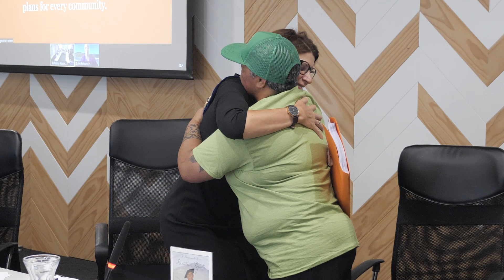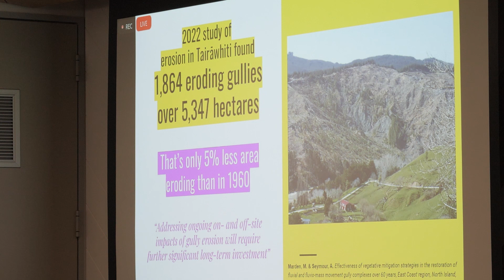Petition for inquiry into forestry practices presented.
An online petition asking for an independent inquiry into forestry practices was presented to Gisborne District Council at its first meeting of the year today.

The petition, titled “Stop the ongoing environmental disaster in Tairāwhiti” and containing more than 8500 signatures, was presented on behalf of the people of Uawa and Te Tairāwhiti.

A peaceful protest was staged before the council meeting.

Speakers made a powerful plea for the council to work with central government and the local community to find solutions to address the damage done by forestry slash to the beaches and waterways.

It called for an inquiry to have a focus on activities contributing to erosion, sedimentation and woody debris deposits in waterways and the marine coastal environment.

Anaura Bay resident Hera Ngata- Gibson, who started the petition, said this was not a “blame game” and that “we are all responsible” for letting the situation get so bad.

“Shame on us for letting it get to this place,” she said.

“We have to start a process to get out of this mess.

“The wellbeing of place translates to the wellbeing of people.”

Hera Ngata-Gibson said she lamented the fact she would never see the pristine white sands and clear blue seas of Tolaga Bay again in her lifetime.

“We need to start the process to heal our land.”

A Power-Point presentation was given to the council and a packed gallery, making four recommendations: an independent inquiry; a rules review asking for council to review the consents; that council becomes a pilot region for Resource Management Act reform, with the need to establish a regional planning committee to look at the immediate risks; and a Just Transition Plan to ensure all land use in the region is truly sustainable — from economic, social, cultural and environmental perspectives.

Mayor Rehette Stoltz said the council was there to listen and acknowledged the emotional impact on the people which could not be quantified.

“We support an investigation and have drafted a response,” she said.

An independent inquiry is also supported by Eastland Wood Council, Rongowhakaata Iwi Trust and Federated Farmers.

After earlier rejecting calls for a government inquiry, Minister of Forestry Stuart Nash told NewsHub on Monday: “What we may look to do is turn more land into permanent forestry as opposed to forest that is harvested, so that is where I would support a review but not a review of forestry in general.”

Radiata pine was profitable, with the forestry sector worth $6.6 billion to New Zealand, he said.

“We need a transitional radiata regime where you have one rotation of radiata and then it transitions into indigenous forestry,” Mr Nash said.

Ben Cowper